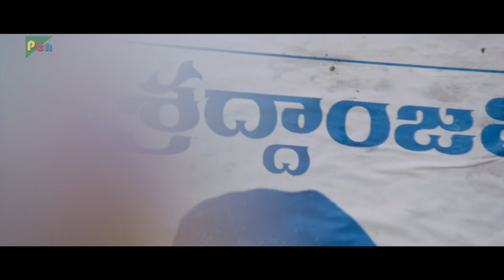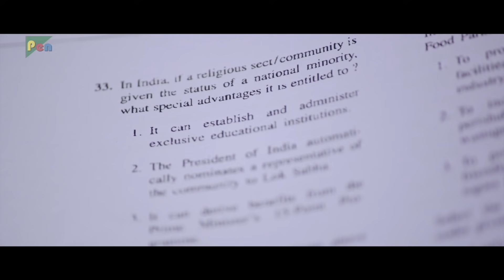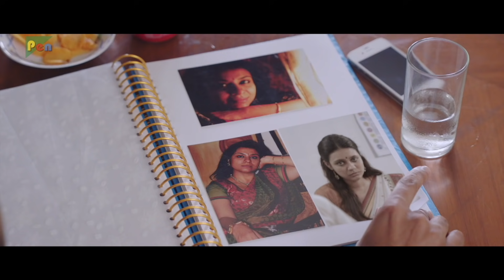Naga Chaitanya Fight With Inspector - Climax Scene | Mujrim Na Kehna | Hindi Dubbed Movie